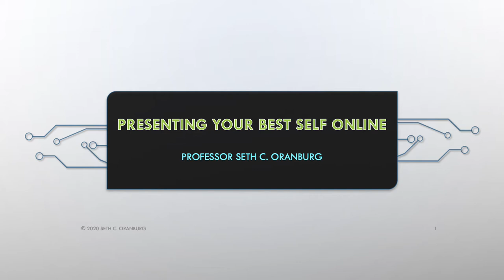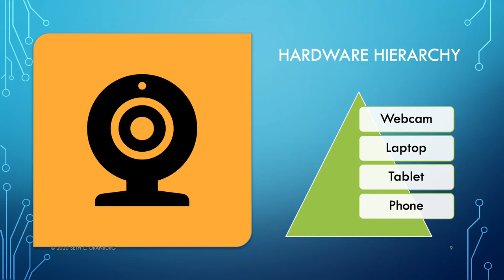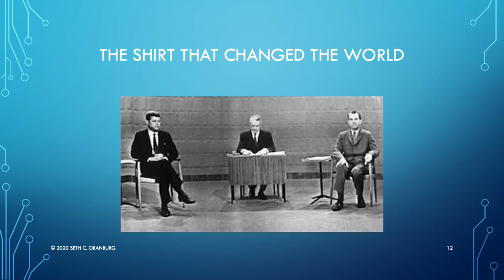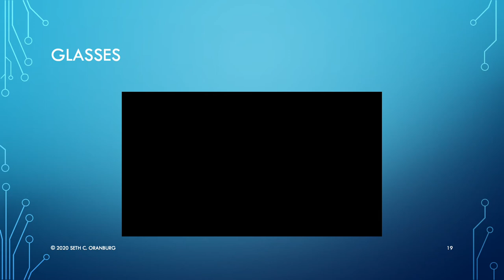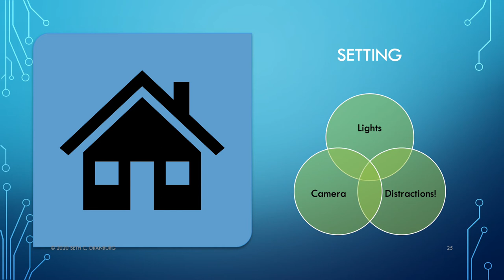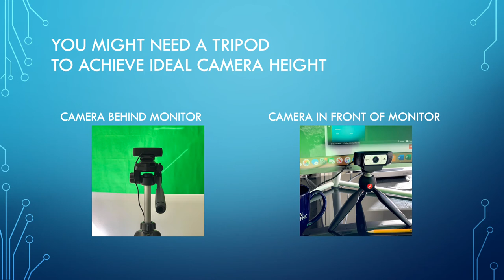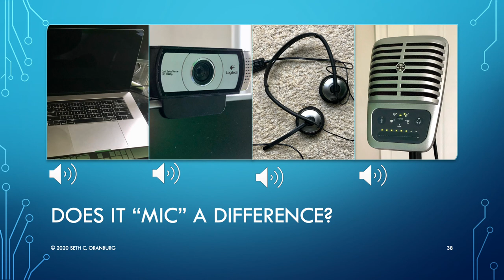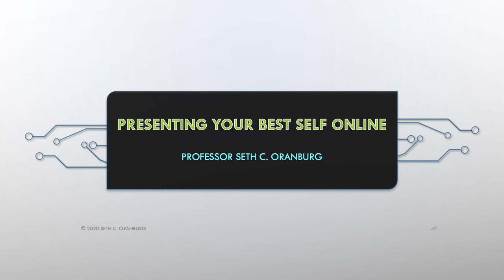Presenting Your Best Self Online: How to Master Video Conferencing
Presenting online is hard and awkward. But a few simple tricks can make your online presentations much more effective and impactful. This video will guide you through five dimensions of online presence. You'll learn how to choose the right hardware, software, wardrobe, setting, and setup so that you can be your best self online.

This video provides advice that applies to  Zoom, WebEx, GoToMeeting, MS Teams, Google Hangouts, FaceTime, and other video conferencing platforms!